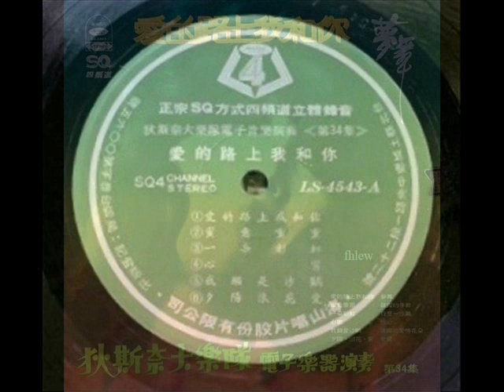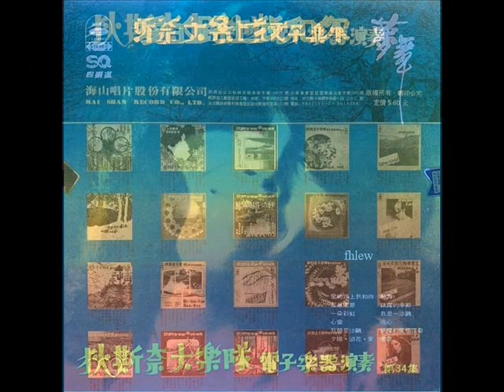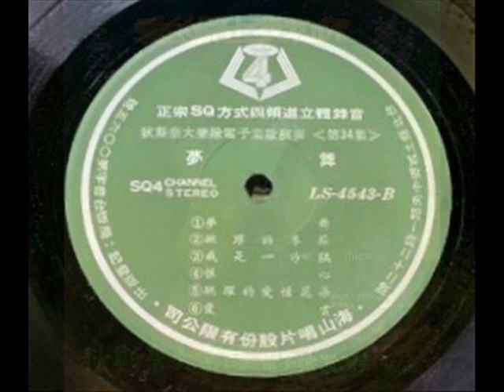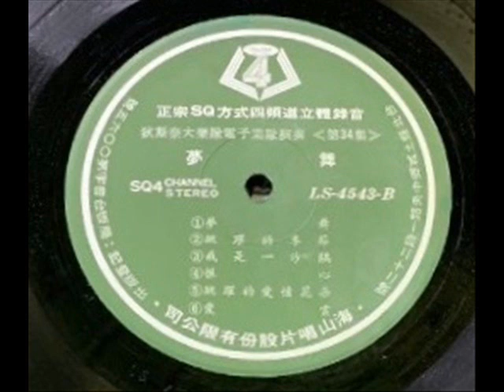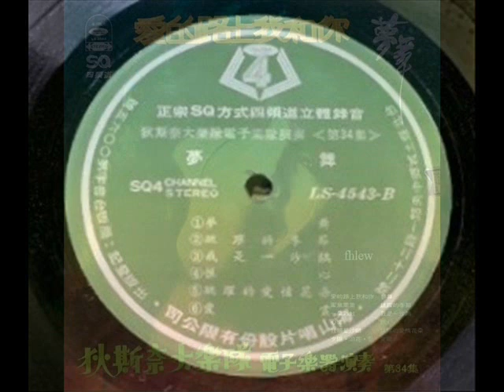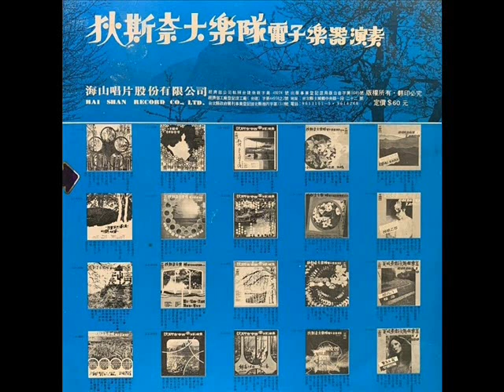1977年 狄斯奈大乐队 - 「狄斯奈大乐队电子音乐演奏 (第34集) –愛的路上我和你」专辑 (12首)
狄斯奈大乐队是台湾70年代中后期的著名电声大乐队，先后推出过30多张唱片。

狄斯奈大乐队 - 「狄斯奈大乐队电子音乐演奏 (第34集) –愛的路上我和你」专辑
Label: Haishan Records（海山唱片）– LS-4543
Format: Vinyl, LP, Album
Country: Taiwan
Released: 1977

Tracklist:-

Side A
爱的路上千万里
蜜意重重
一朵彩虹
心窗
我愿是沙鸥
夕阳浪花爱
蜜

Side B
梦舞
跳跃的季节
我是一沙鸥
恆心
跳跃的爱情花朵
爱云

海山唱片公司出版发行